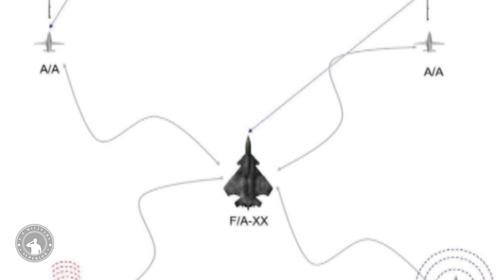This is the NGAD Program for the F/A-XX fighter jet successor to the F/A-18E/F Super Hornet by 2030?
The U.S. Navy has provided new details about its vision for a future F/A-XX next-generation strike fighter to replace the F/A-18E/F Super Hornet in the 2030s, as well as new art depicting a notional design. The service says it wants these aircraft to fly farther and faster than the existing Super Hornet, have improved sensor capabilities, and be able to employ future longer-range weapons. It also expects the F/A-XX to act as a "quarterback" for groups of unmanned aircraft carrying munitions, equipped with electronic warfare suites, configured as command and control nodes, and more.